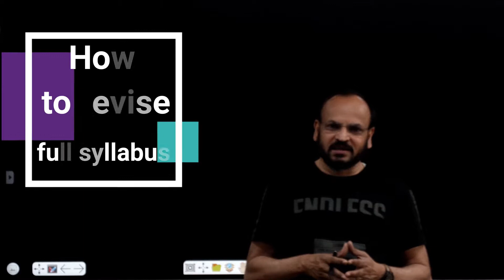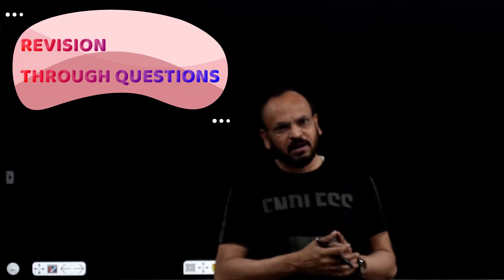success motivation studymotivation​ exammotivation​ neetaspirant​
This video is for motivational purposes. You can crack any entrance exam if you study smart while working hard.

About us :- Mr. Manoj Nayak is M.Sc in Physics having more than 20 years of teaching experience in the field of physics especially for JEE and Competitive Exams. Mr. Nayak is a physics educator best known for his Physics Cocepts programme, which he started in G-5 Gwalior in 2000, and which coaches students for IIT-JEE, the entrance examination for the Indian Institutes of Technology (IITs). By 2000, more than five thousand students had made it to the IITs and other Competitive Exams.